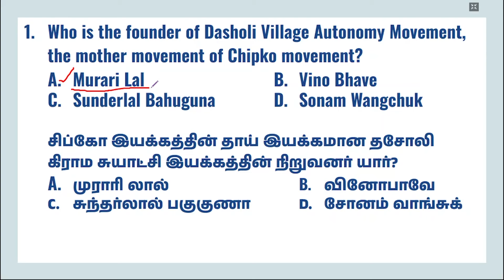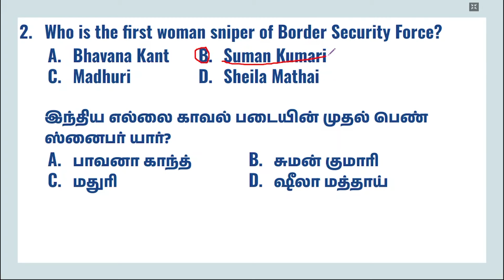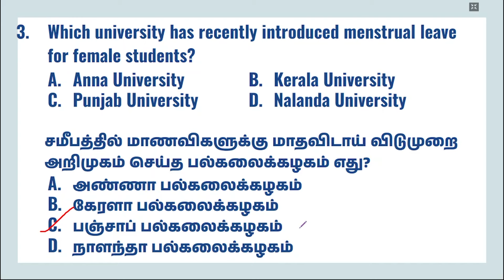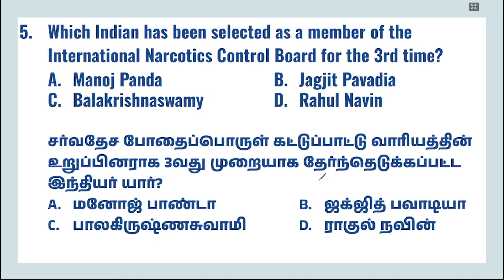DAILY CURRENT AFFAIRS PRACTICE | APRIL-13 | Suresh IAS Academy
For Online Class :
For Admission:
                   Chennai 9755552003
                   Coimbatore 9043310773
For Online test